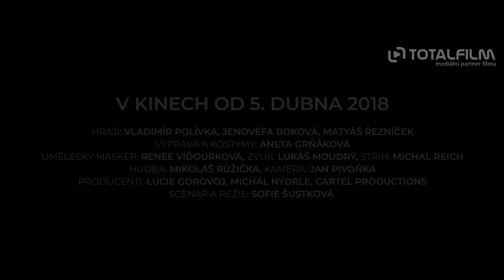Do větru (2018) oficiální HD trailer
Příběh tří mladých lidí odehrávající se během letní plavby kolem řeckých ostrovů. Nespoutaní sourozenci Matyáš (Matyáš Řezníček) a Natálie (Jenovéfa Boková) se plaví jako posádka plachetnice, na jejíž palubu přistoupí syn majitele lodi dokumentarista Honza (Vladimír Polívka). Postupné sbližování Natálie s Honzou naruší dokonalé soužití sourozenců a na povrch začínají vyplouvat skutečnosti, které ukáží jejich bezstarostnou jízdu v docela jiném světle. Neobvyklý milostný trojúhelník odehrávající se v atraktivním jachtařském prostředí přibližuje prostřednictvím hlavních hrdinů touhy a obavy současné mladé generace. Debutující režisérka Sofie Šustková natočila s mladým štábem svou generační výpověď na omezeném prostoru plachetnice v širém moři a na malebných ostrůvcích Severních Sporád.